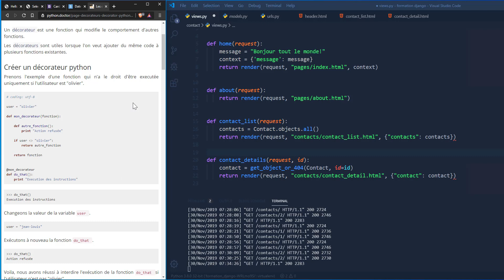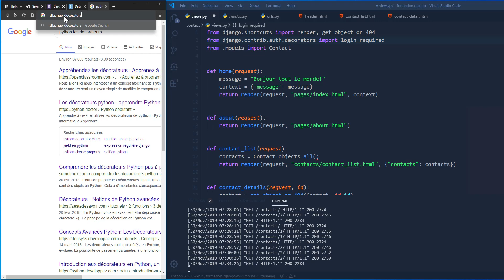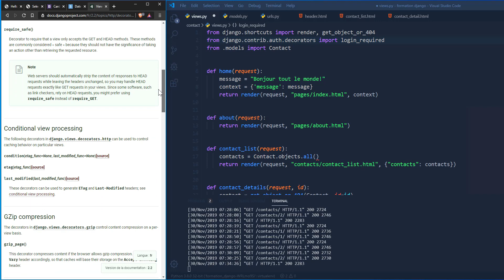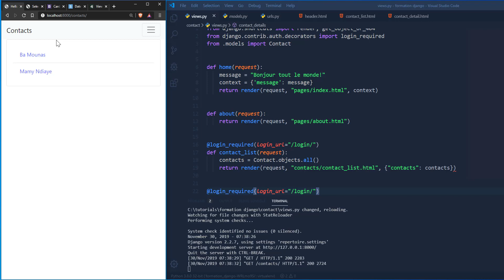FORMATION PYTHON DJANGO, LES DECORATEURS | Xarala